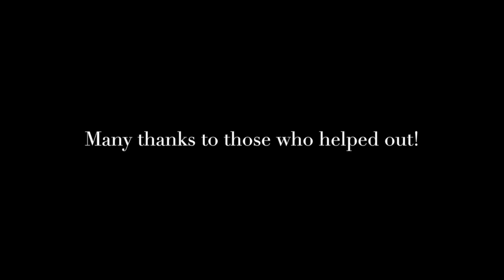Bomgren Beach Court - Time Lapse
This is a collection of the pictures we took throughout our court building process from start to finish.